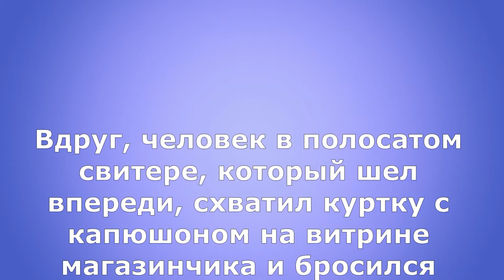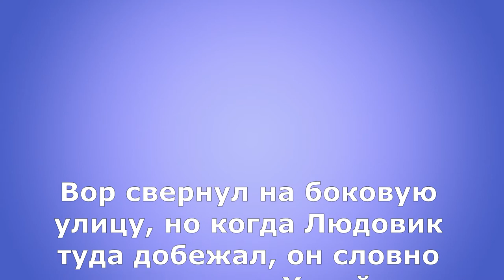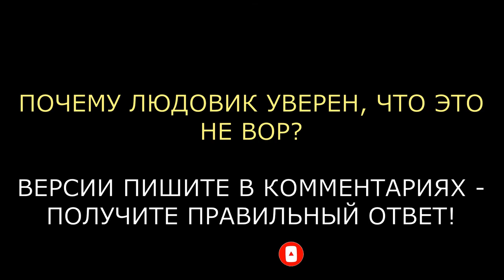Детектив Людовик. Какое разочарование! Детектив-комикс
Людо прибывает на место совершения преступления, задает вопросы различным свидетелям, среди которых находится и виновник. В этом выпуске " Какое разочарование!"